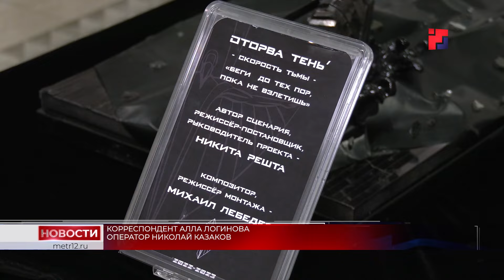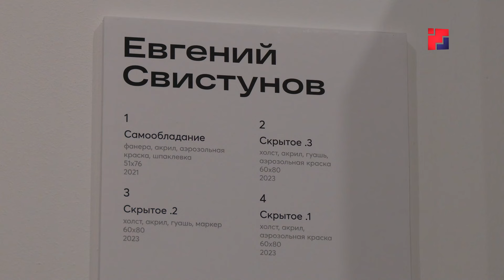Йошкаролинцев приглашают на выставку «СВОИ» арт-фестиваля «Красота»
Познакомиться с яркими представителями современного искусства и молодыми художниками из Марий Эл теперь можно в новой студии - галерее, которая открылась на Набрежной Брюгге. Проект поддерживает местных авторов, среди которых Никита Петренко, Марк Берман, Никита Решта, Елена Сибагатуллина  и другие. Как прошло открытие студии, и что интересного можно увидеть на выставке «СВОИ», расскажет Алла Логинова.